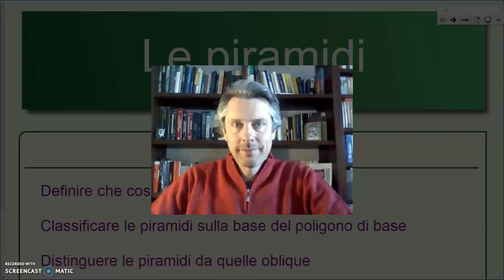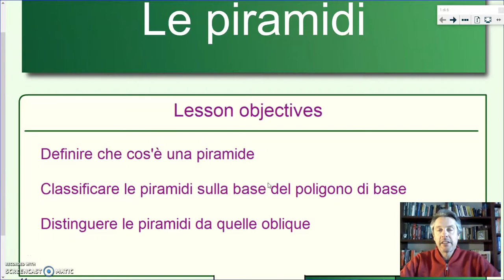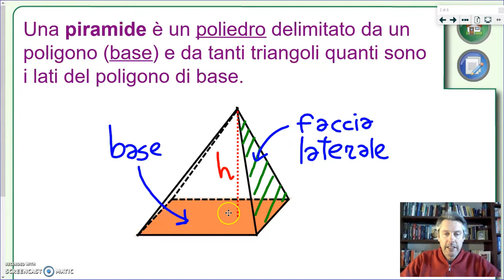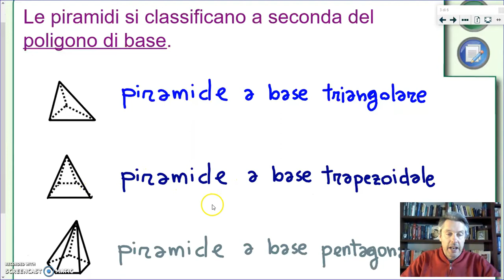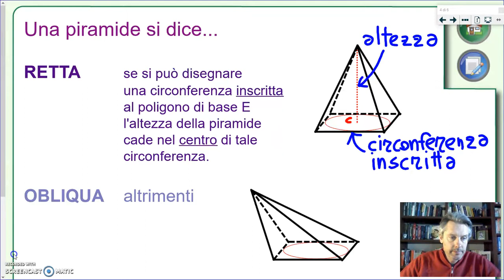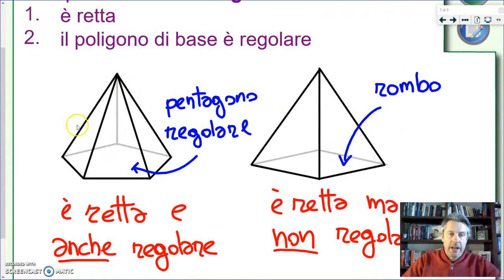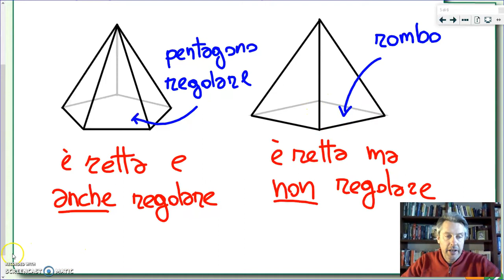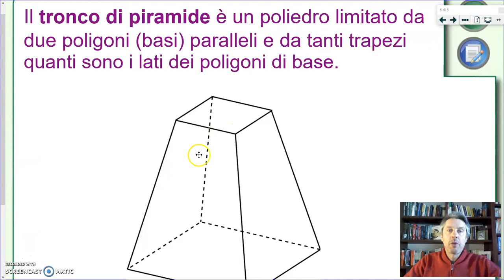Le piramidi - Geometria 3